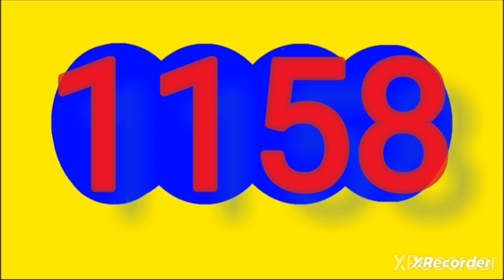31 de marzo de 2024